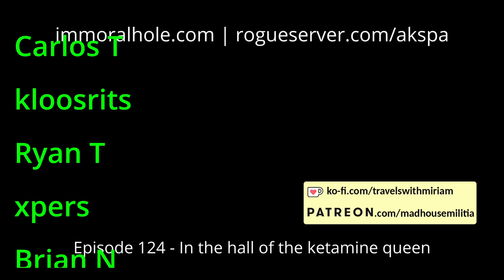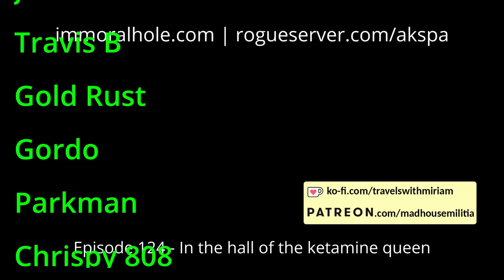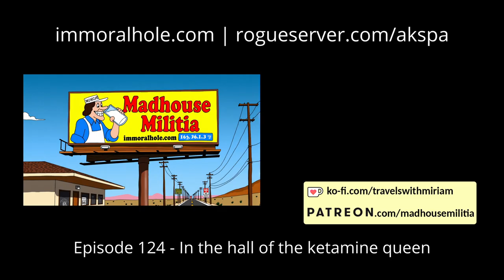Episode 124 - In the hall of the ketamine queen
From our 23-24 August 2024 show, we left a bunch of strange voicemails, boofed Gary Cene, did chicken logistics, found lots of big ladies, got called pecker smacker a bunch, tried to roll around in some hay, asked about the knob policy, and found out how to dispose of a broken dog. There's a dog lawsuit in there too.

Features calls by: BigBoyFarts666, Gordo, Cat_Astr0ph3, WastedMemory, Anonymongous, Milkman, Dwight the Janitor, {Downy the Clown, Dixie Cream} and Akspa.